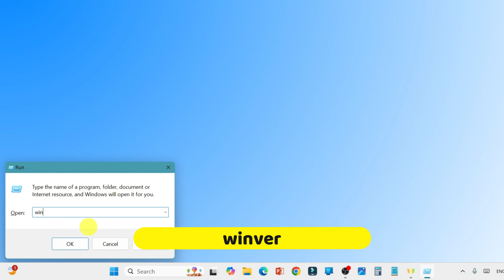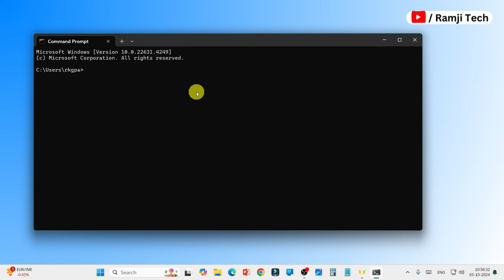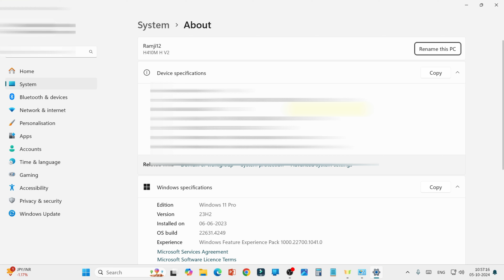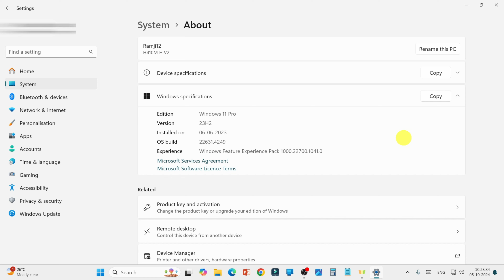कंप्युटर वर्ज़न कैसे चेक करें || COMPUTER KA VERSION KAISE CHECK KARE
NAMSKAR DOSOTO ,,
देखिए कंप्युटर का वर्ज़न कैसे पता करें || COMPUTER ME VERSION KAISE CHECK KARE

Thanks for visiting our channel
Welcome to "Ramji Technical" my motive behind creating this channel is to make it easy to understand tech news and tech tutorial videos in Hindi.

ramjitechnical is The Best YouTube Channel.We Upload Gadgets & Accessories Unboxing & Review And Mobile /Phone/Pc/ Fix Error,Gaming Problem/Solution,Secrets Hiden, Features,On Demand Tech Support & Many more Tech Videos in Hindi. @ramjitechnical